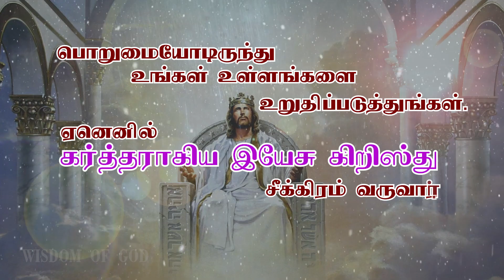Today's Bible Verses / 31-03-2020 / இன்றைய வேத வசனம் / பரிசுத்த வேதாகமம் / TAMIL HOLY BIBLE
யாக்கோபு 5:8 / INDRAIYA VETHA VASANAM  / TODAY BIBLE VERSES /  இன்றைய வேதவசனம் / by WISDOM OF GOD